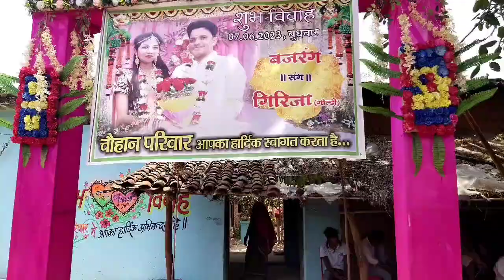cg vlog video |vlogs |Chhattisgarhi vlog video |Chhattisgarh ke biha